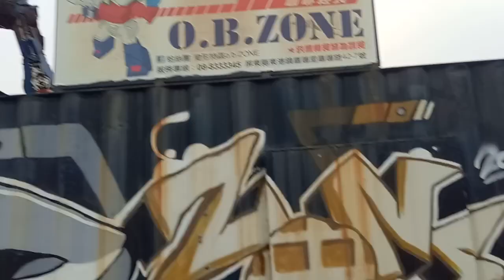台灣 屏東 大鵬灣 遊艇 家樂福 糖廠 走春 高鐵 711 回娘家 過年 除夕 玩具 紅包 丟娃娃 夾娃娃神奇寶貝 pokemon 年夜飯 交換禮物 壓歲錢